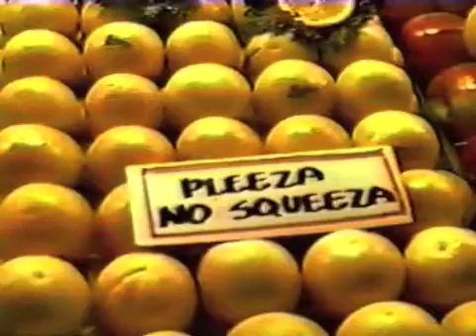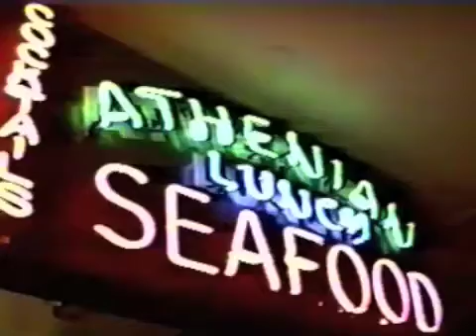PIKE MARKET SEATTLE